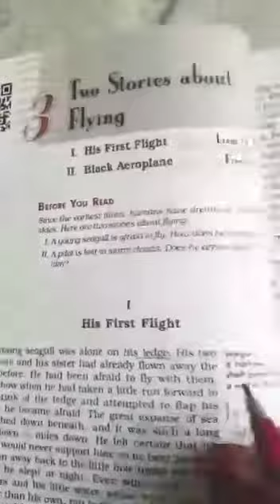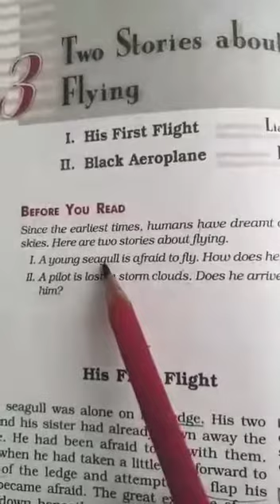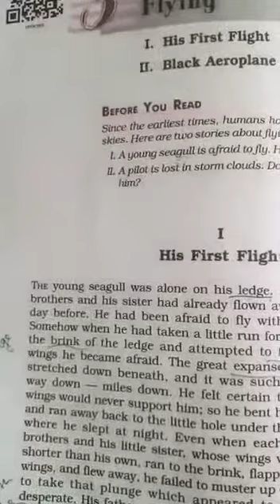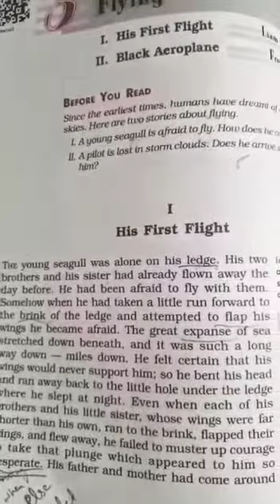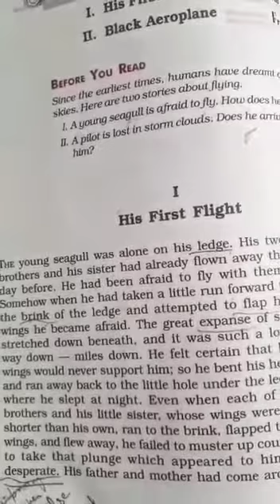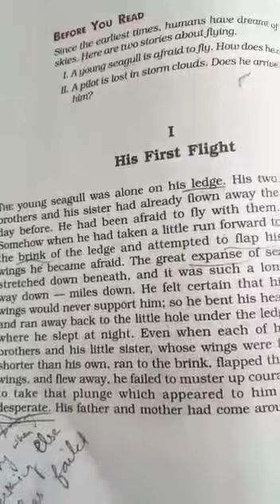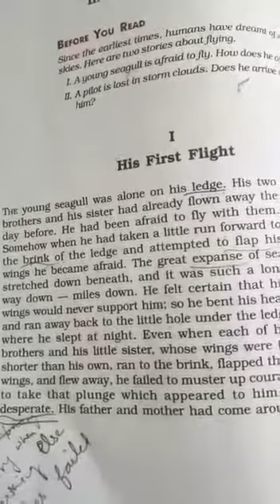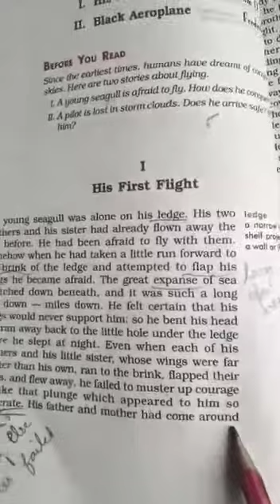Class10,english(FirstFlight) ch3 part 1